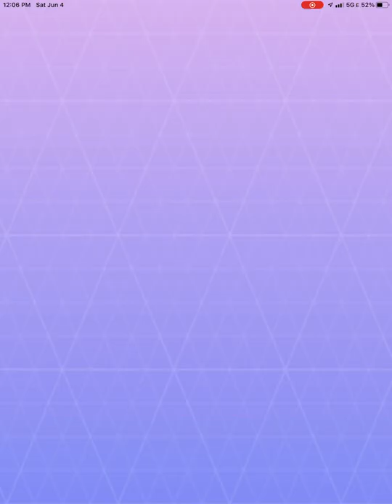Catching shaymin in pokemon go